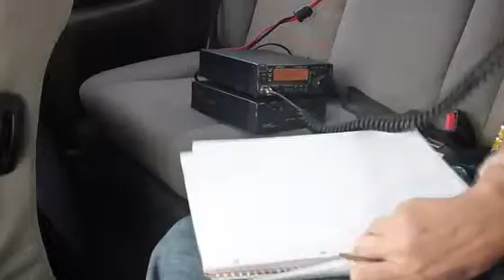EA5HUS/P DCE-CCS-077 Castillo de Montan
Activado el día 30 de Agosto de 2012